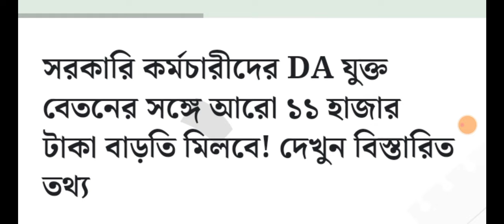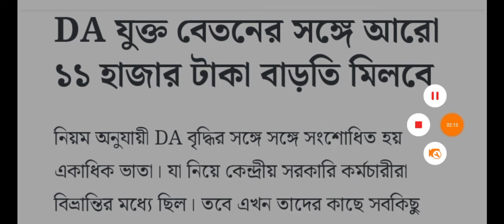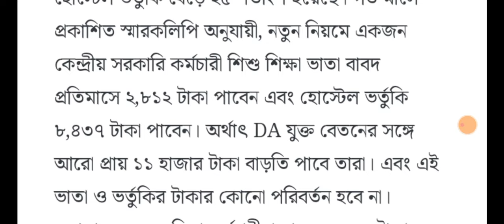DA Big Update | Government Employees Good News | DA Latest News Today